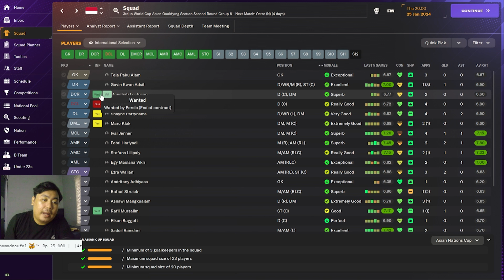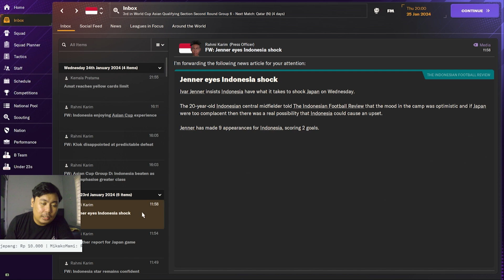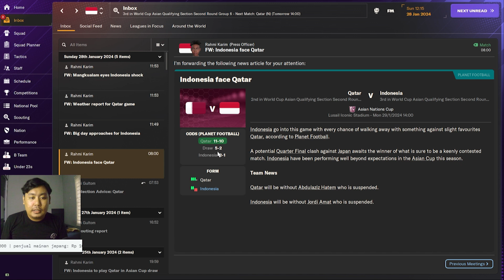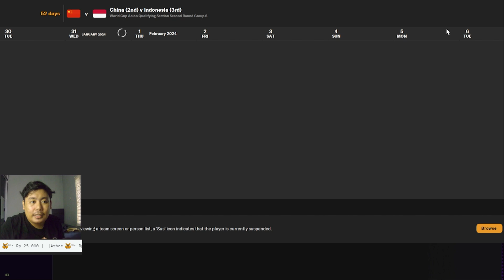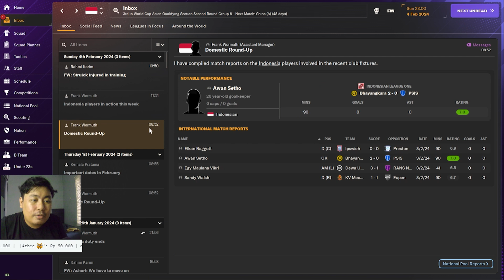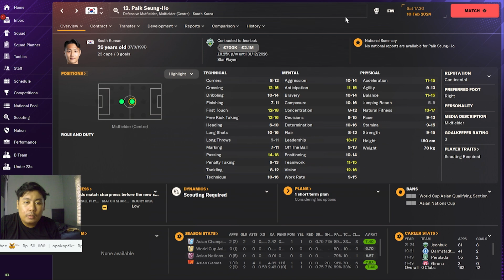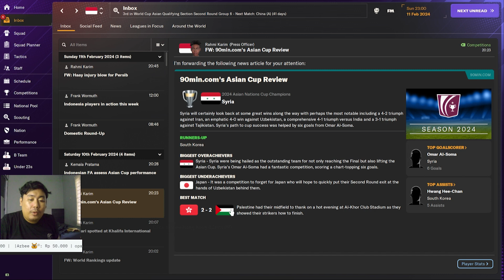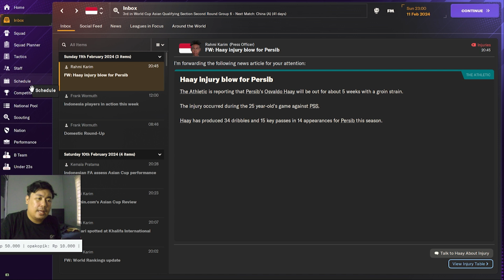Perbedaan Kekuatan Qatar dan Timnas - Football Manager 24 Timnas Indonesia eps 8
Ini realita perbedaan kekuatan kita di Asia